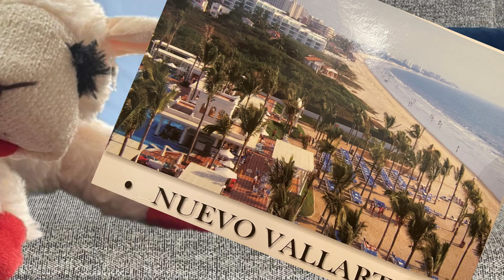CATS EYE WITNESS NEWS - RERUN WEEK - POSTCARD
Finny and Dazie send a postcard to Lambchop.